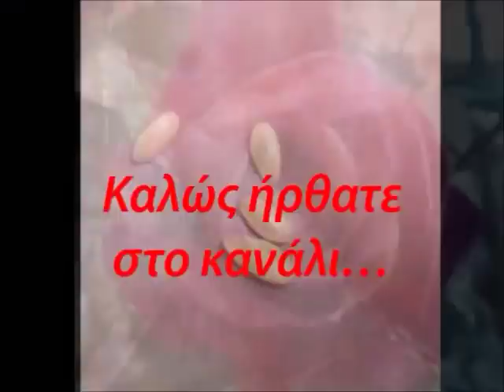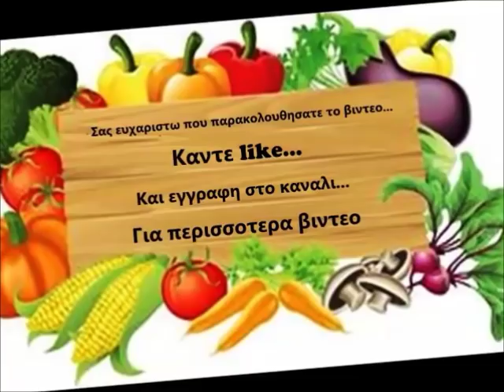Οικολογικό εντομοκτόνο για αφίδες το έλαιο Νέεμ (Neem oil )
Kαλώς ήρθατε στο κανάλι κηπουρικής που μπορεί να σε βοηθήσει να καλλιεργήσεις τα δικά σου φυτά και να κάνεις πιο δημιουργικό το χρόνο σου φτιάχνοντας χειροποίητα προϊόντα και καθαριστικά σπιτιού.

Αν σου αρέσει η κούπα του καναλιού μπορείς να την προμηθευτείς από ΕΔΩ:

Το neem oil μπορούμε να το πάρουμε με έκπτωση 25% από εδώ
για την έκπτωση διάβασε παρακάτω

Για το εκπτωτικό κουπόνι μας για το 2021 από το Happy garden, και τα Sensities σε προϊόντα κηπουρικής και υλικά για όσα φτιάχνουμε πάτα ΕΔΩ

Μπορείτε ακόμα να βρείτε :

την ΟΜΑΔΑ στο facebook  για προσωπικές φωτογραφίες, πληροφορίες, συζητήσεις, ερωτήσεις.

Την ιστοσελίδα με ακόμα περισσότερες πληροφορίες σχετικές με τα θέματα μας
Με χρήσιμες πληροφορίες για όσα λέμε εδώ και πολλά αλλα

Μπορείτε ακόμα να με ακολουθήσετε στο instagram όπου ανεβάζω συχνά εικόνες από την πορεία στην κηπουρική και το κανάλι